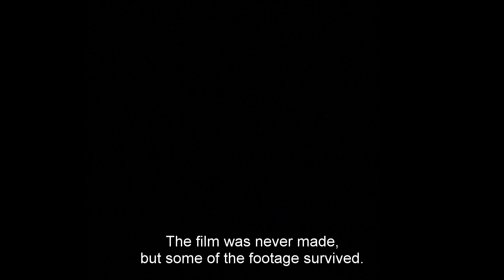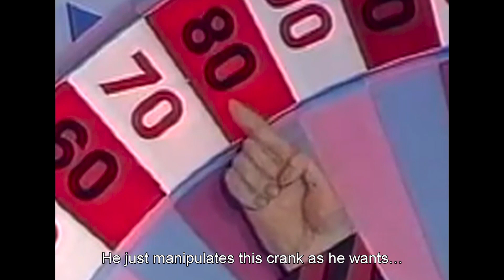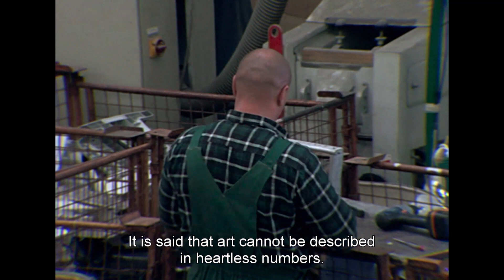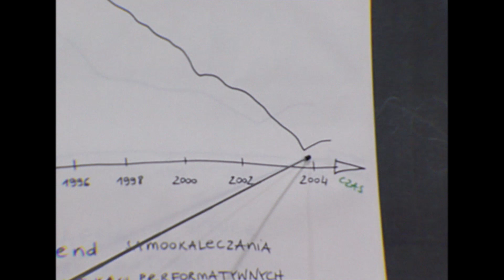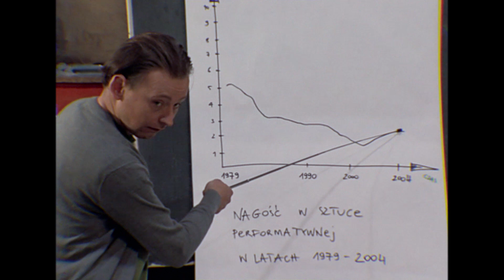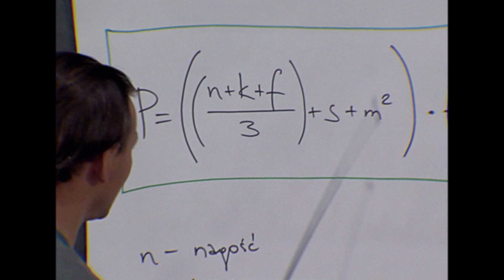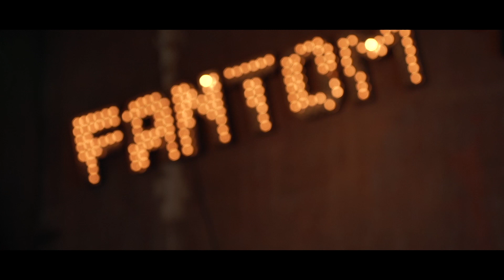Szczękościsk / Lockjaw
Film krótkometrażowy w reżyserii Kordiana Kądzieli / A short film directed by Kordian Kądziela

Wystąpili / Cast: Sara Celler - Jezierska, Rafał Kosowski, Filip Perkowski, Włodzimierz Dyła, Marek Pyś, Tomasz Chrapusta, Marek Grabie, Michał Wawrzecki, Helena Ganjalyan, Robert Buczyński, Natalia Wilk

Scenariusz i reżyseria / Written and Directed by: Kordian Kądziela
Zdjęcia / Director of Photography: Michał Pukowiec
Kierownictwo produkcji / Production Manager: Katarzyna Kostecka, Wojciech Wesołowski
Scenografia / Set Design: Lochoho/ Ewa Solecka, Agata Lepacka
Kostiumy / Costumes: Judyta Pieprzyk
Montaż / Editing: Magdalena Chowańska
Dźwięk / Sound: Tisi Chlapcy/ Jan Moszumański
Charakteryzacja / Make-up artists: Lena Zięba, Małgorzata Poloczek

Produced by: WRiTv / Krzysztof Kieślowski Radio and Television Faculty